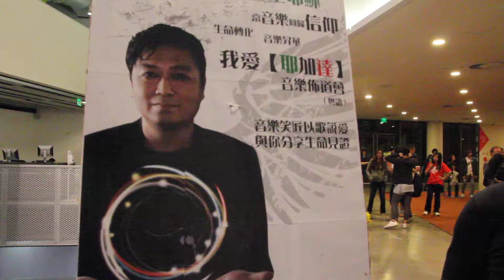劉以達美加之旅 Day5 之 Band火相傳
Crosspoint Band成員Wayne分享達哥如何重燃他內心搖滚之火。

更多相關影片，請search "劉以達 美加"